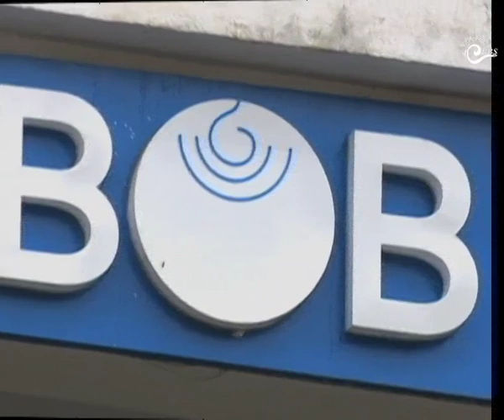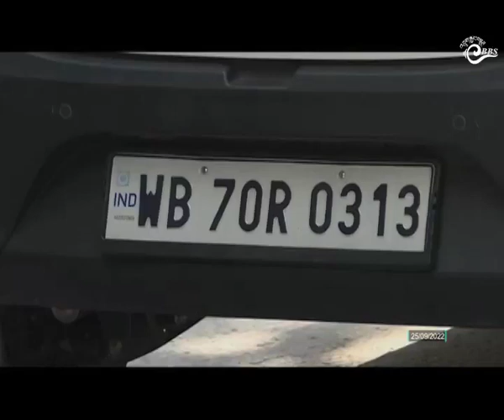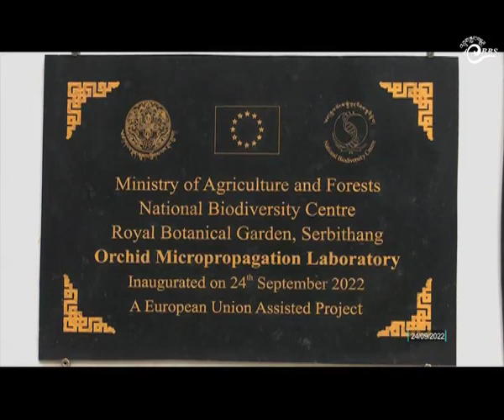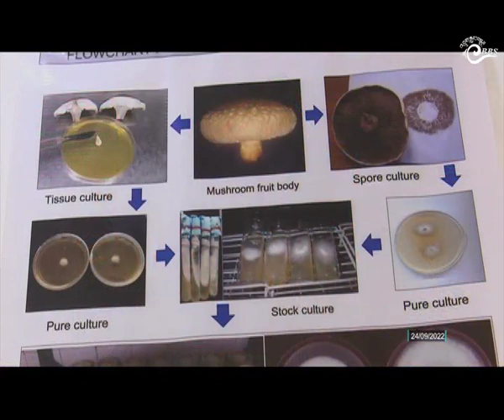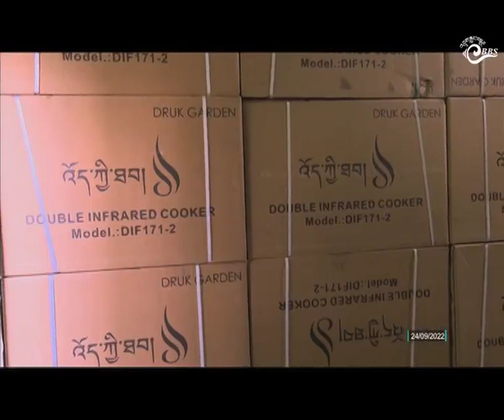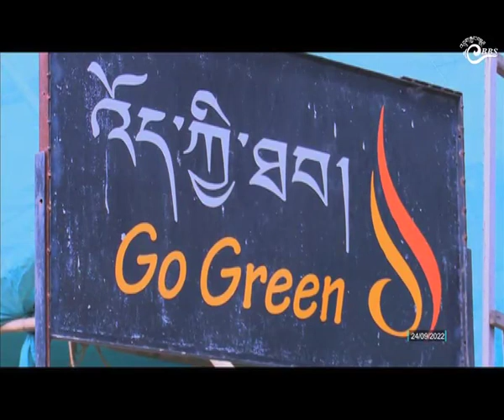Bhutan This Week (September 23 - 29, 2022)